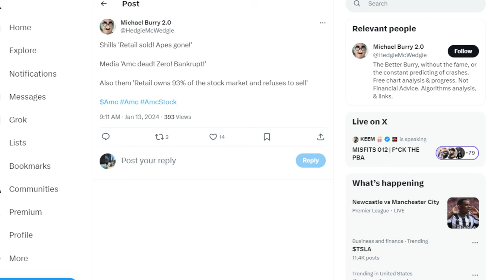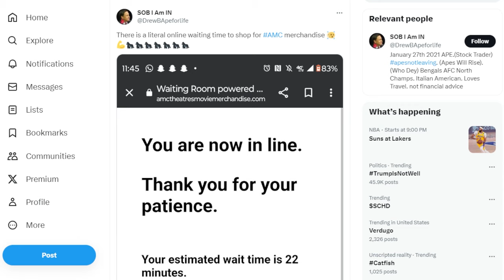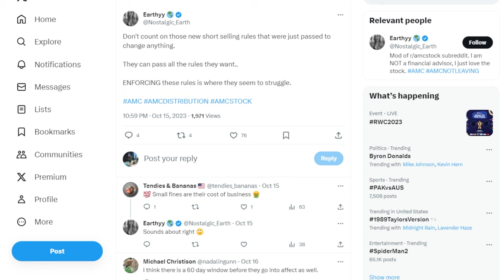AMC STOCK: SHILLS ARE SAYING THIS NOW!